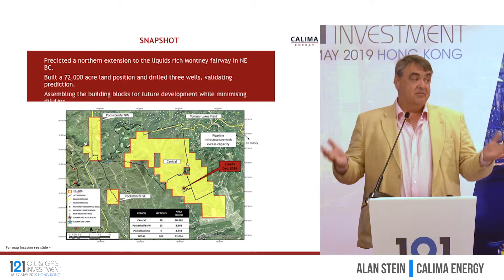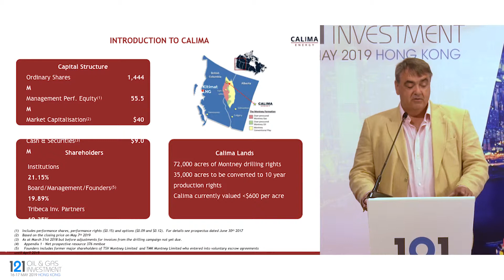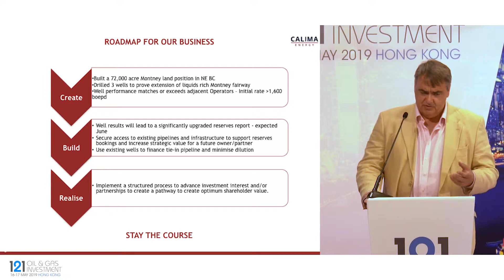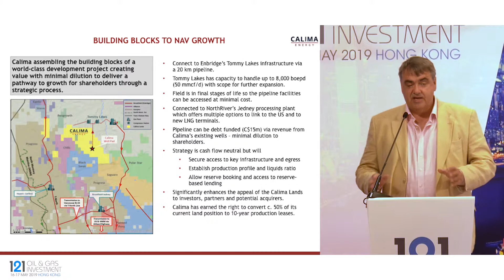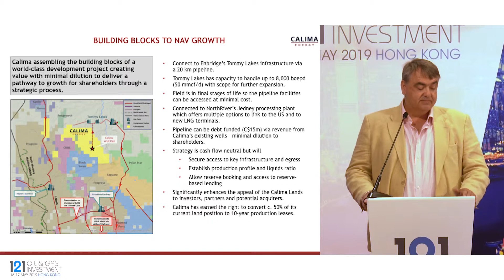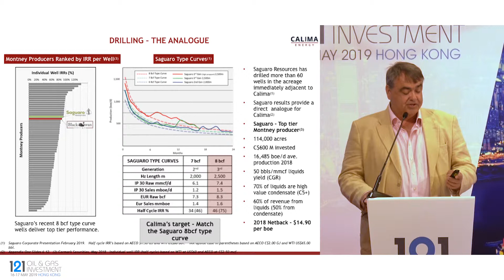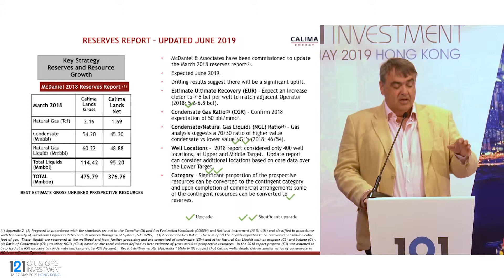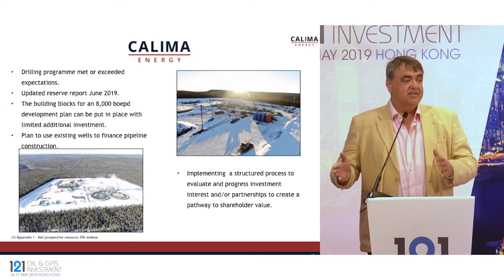Presentation: Calima Energy - 121 Oil & Gas Investment Hong Kong 2019 Spring